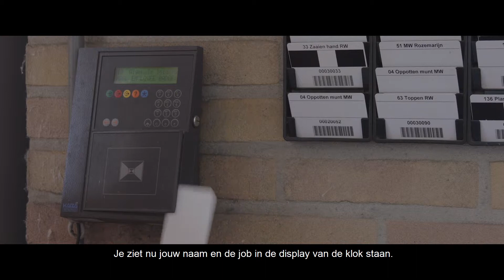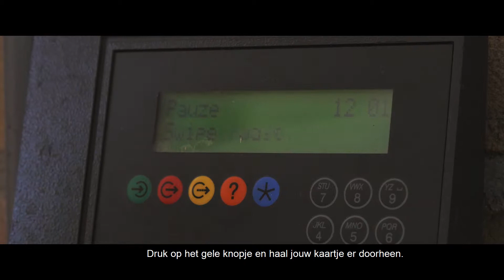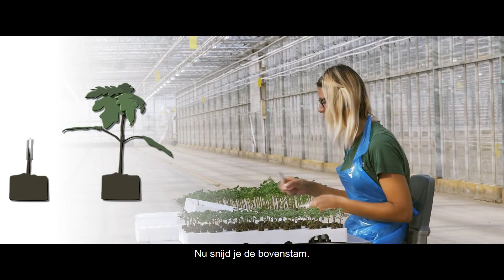Enten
Gipmans Venlo Instructie Enten